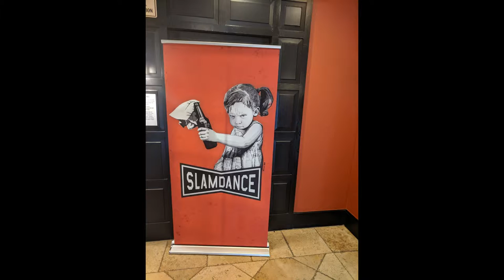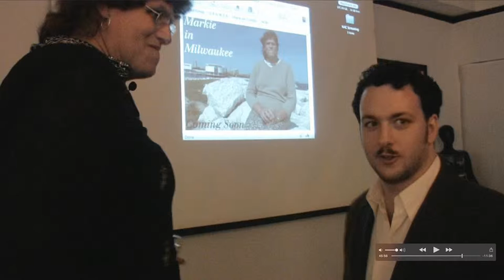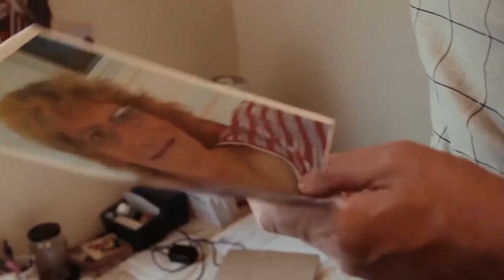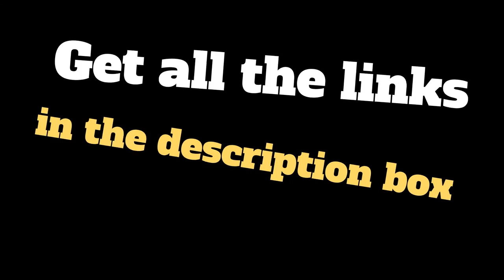Slamdance 2019 Interview with Matt Kliegman & Markie Wenzel from Markie in Milwaukee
In this Slamdance 2019 Interview Joe Compton met with director Matt Kliegman and the star of his documentary Markie Wenzel on the red carpet of their premiere at the film festival.